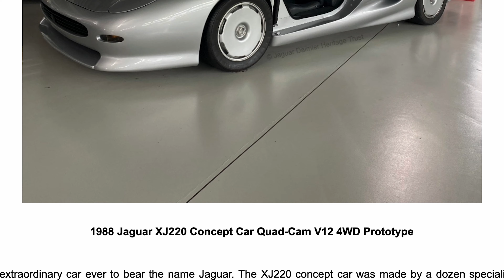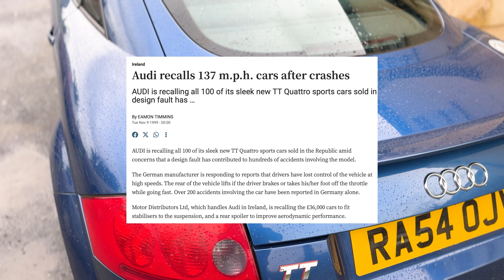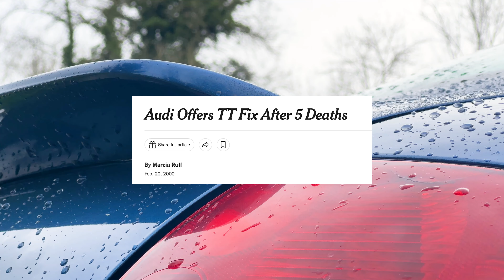A modern classic with an awkward past: The Mk1 Audi TT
Our latest purchase is something more modern than we're used to, so join us as we deep dive into why we broke the mold for this special car.